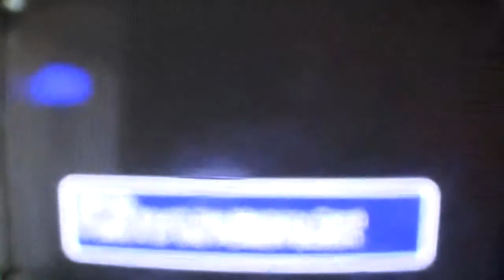sonic heroes team sonic tutorial